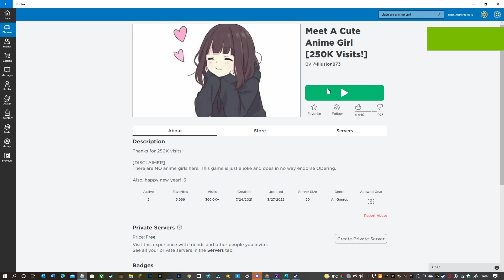snap back to reality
I'm very lonely